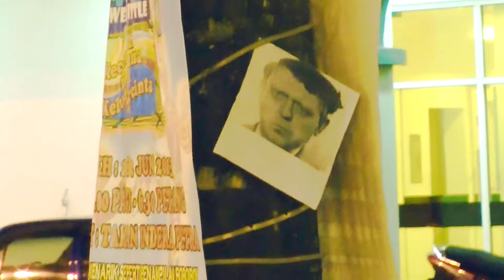Kota Bharu: In Search of Anthony Burgess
After a dispute with J.D.R. Howell, headmaster of the Malay College in Kuala Kangsar, in 1955, Anthony Burgess moved here, to Kota Bharu, where he was English Lecturer at the Malayan Teachers' Training College (established the year before). Kota Bharu is situated on the Siamese border. (The Siamese had ceded the area to the British in 1909 and a British adviser had been installed.) Burgess remained here until 1957.